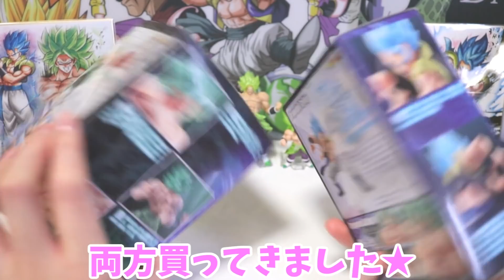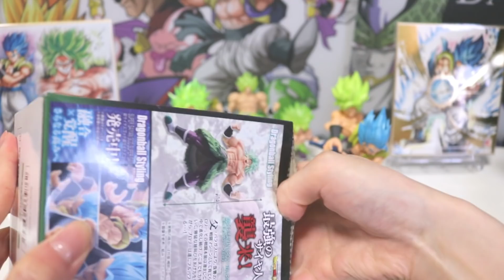ドラゴンボール スタイリングフィギュア ブロリー、ゴジータ開封 【Dragonball styling Broly&Gogeta Figure】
ドラゴンボールスタイリングの超サイヤ人ブロリーフルパワーとゴジータブルーのフィギュアを開封。
食玩なのでやっぱりそれなりですね。ブロリーのほうは結構よかった。
ゴジータが1000円くらいでブロリーが1500円くらいでした(*´ω｀*)